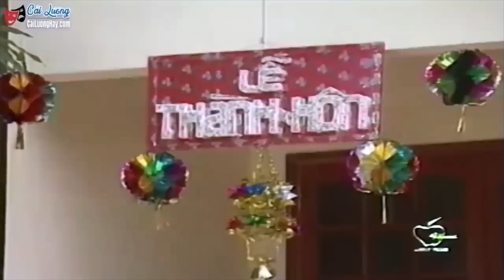Cô Dâu Là Em Full - Cải Lương Xưa Vũ Linh Tài Linh | Cải Lương Xã Hội